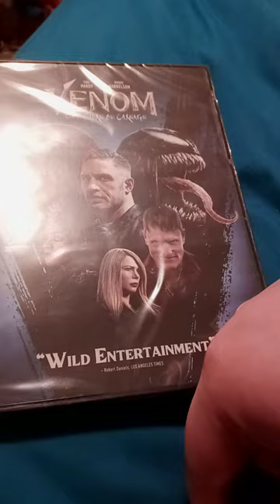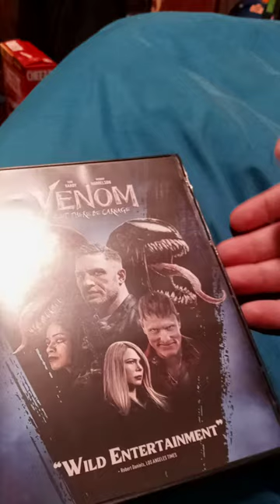Venom Let There Be Carnage DVD Unboxing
Yes This Movie Came Out On DVD Yesterday